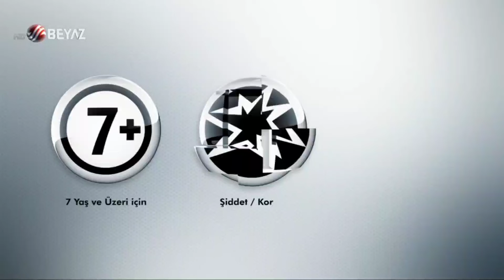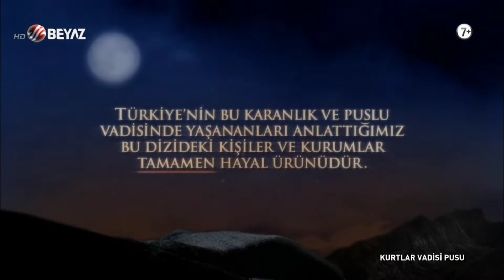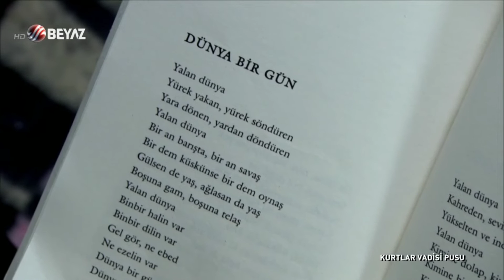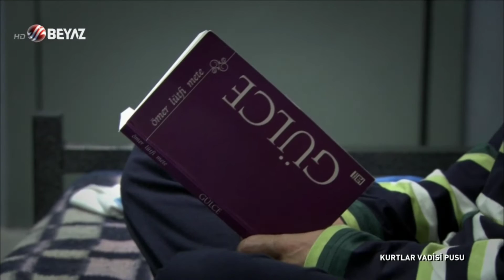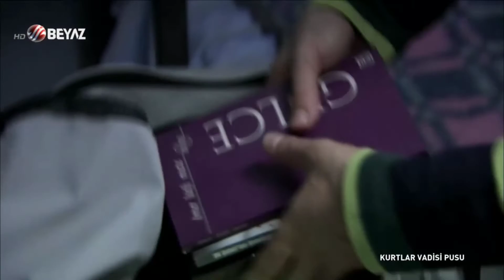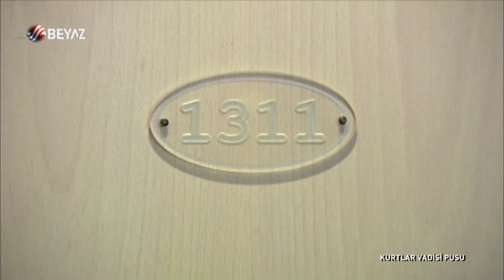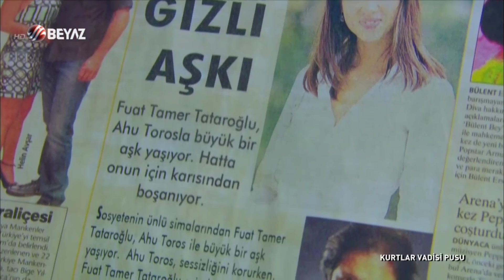Kurtlar Vadisi Pusu 9.Bölüm (1.Sezon Finali) Beyaz TV HD